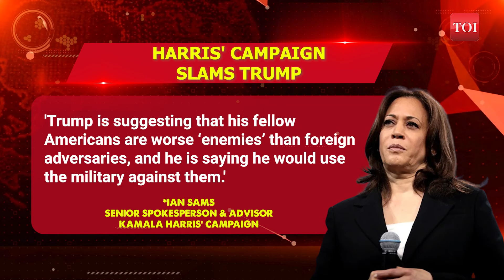'Radical Left Lunatics': Trump's Chilling Military Action Call To Deal With 'Enemy Within'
Republican nominee and former U.S. president Donald Trump fears chaos on election day and has called for military action against "radical left lunatics" if they indulge in violence on poll day, CNN has reported, citing Fox News. This despite the fact Trump's supporters in 2021 stormed Capitol Hill after he was declared loser in the election. Watch.